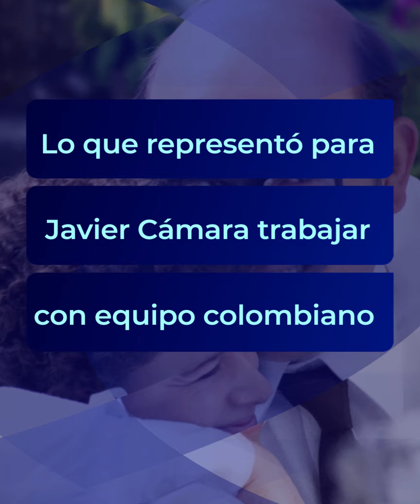Lo que representó para Javier Cámara trabajar con todo un equipo de colombianos - Caracol TV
El actor considera que “había una energía muy especial alrededor de esta película” y fue un placer ver el nivel de compromiso.